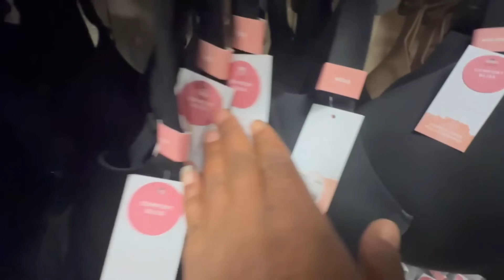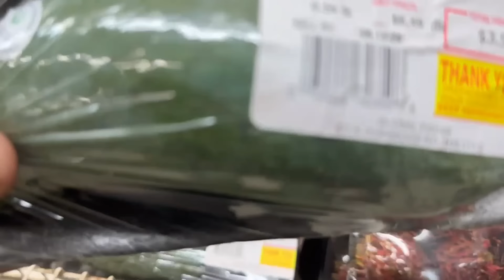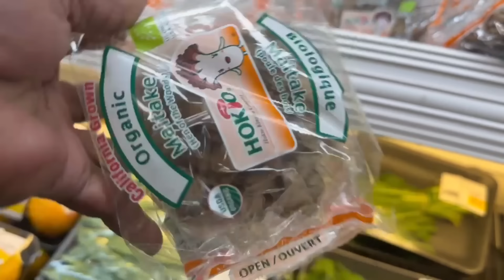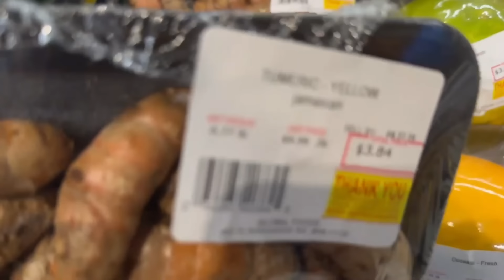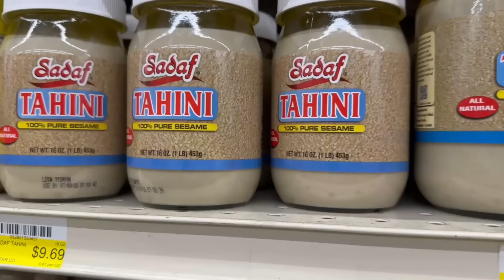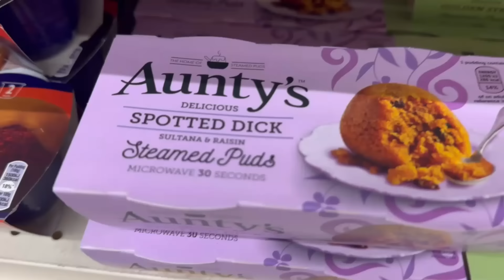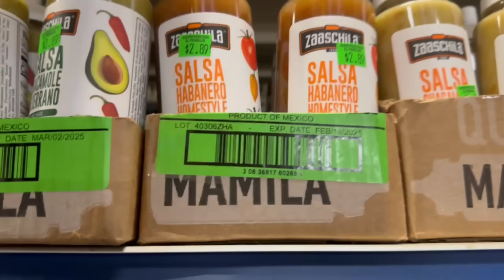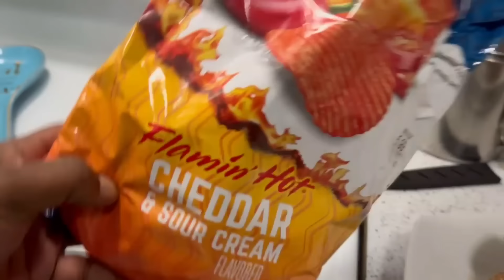S3Ep6: Shopping Day - Exploring New Grocery Stores